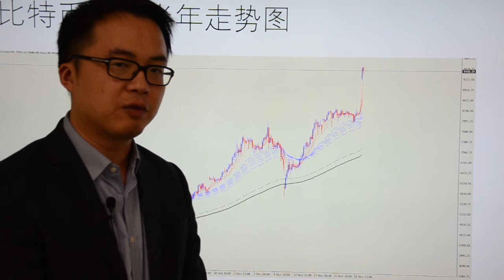Go Markets 2017年 每日财经点评 11月27日周一（比特币的疯狂与其地下经济）